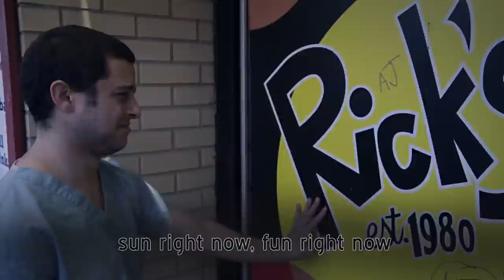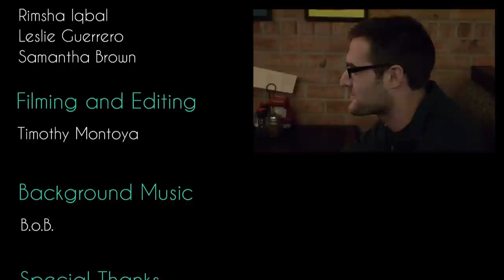MSU CHM - Fun Right Now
MSU College of Human Medicine Class of 2017
Written, Directed and Produced by Josh Simon
Filmed and Edited by Timothy Montoya

Lyrics:
[CHORUS]
Could we pretend that textbooks and coursepacks are my dates tonight?
I could really use some sleep right now, sun right now, fun right now.
Could we pretend that first year of med school is like undergrad?

M1 MSU College of Human Med. Class of 2-0-Seventeen so many years ahead. Still so much time to shadow, do research and pick a field. First gotta get through all these tests, you sure this is high yield?

Four exams this week it's just insensible, but bein' a doctor's in my genes call it congenital. ICCs 8am, can't stay awake, still in REM. Diagnose what it is, 'cause all I do is phys.

Renal math, gotta compute. Hey, water follows solute! Got that histo, H&E, goblet cells, muscousy. Thursdays Histo lab, easy questions, automatic.  Dr. Brewer, head & neck, touch my face, it's zygomatic.

Can't wait to be a doctor, pass those tests, please that proctor. Surgery, internal med, order scans, wear some lead.

But we got a long path til the day that we match, so much time, so many tests, time to grow, like Marc's 'stache.

[CHORUS]

I live in Rad, that's my house. This is Netter. He's my spouse. Got no windows in the basement, EL-GR, what's your placement?

Don't have to leave, gotta eat. Got Jimmy John's right down the street. Walk to Fee in the rain, wait an hour for the train.

I haven't seen the sun so I'm vitamin deficient, still in the cave, 10 hours straight, I'm Facebook-Twitter inefficient.

Don't wanna study so I'm sleeping, don't tell me that I'm wrong. Procrastination is my hobby, now who wants to go in Pong?

EL Probs is what it's known, like when we have no microphones. Like when we're learning bout digestion, "Can you please repeat the question?"

Got Dr. Jenny, Toriello, Paganini's wearing yellow. Got Fitzsimmons coming atcha, talk bout all kinds of fascia.

So little time, so much class. Get that MD just gotta Pass. I get excited, I convulse, feel my jugular venous pulse.

Auscultate and percuss. NURS that emotion, let's discuss. Work on those skills, get his vitals. Workin toward that MD title.

 [CHORUS]

Feel my heart it's tachycardic. Burning protein it's aspartic. So drink up, it's diuretic, keep it down, antiemetic.

Take a breath, use the phrenic. Feel the pain, no anesthetic. My flow is hot, it's exergonic. Since I was born, that's embryonic.

We gon' be doctors, just you wait. So get excited, Glutamate. In four years we'll be prescribing, you won't be able to read our writing.

Graduation is the aim, earn that MD next to our name. For now goodbye, from me and them, MSU CHM.